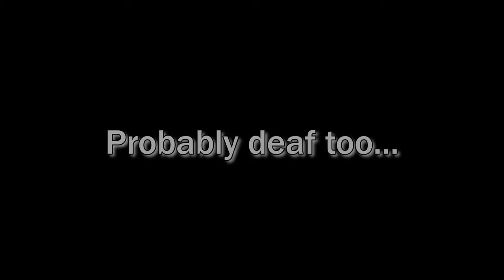We NUKED the Terminids AGAIN! | Helldivers 2 Funny Moments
I don't want to set the world on fire...